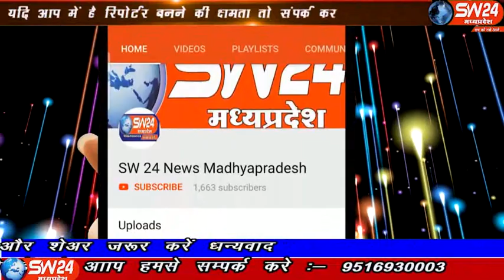sw24news khargone, 12.11.2019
इन दिनो पुरे देश मे मिलावटी सामग्री का बोल बाला हे। राज्य सरकार ओर केन्द्र सरकारो ने बहोत से अभीयान चलाये पर शायद कही ना कही कोई कमियो के चलते कारगर साबित नही हो पाये खरगोन से अजय तिवारी की रिपोर्ट#sw24news